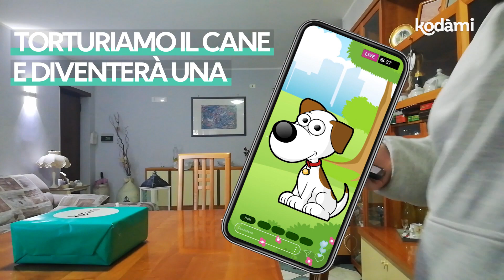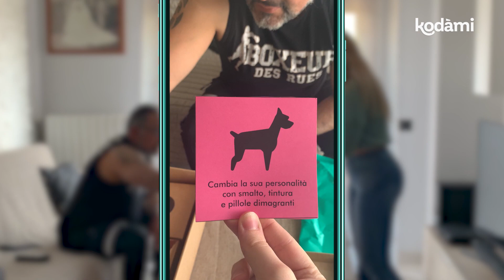Tortureresti il tuo cane per farlo diventare una star?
Nel video “Tortureresti il tuo cane per farlo diventare una star?”, realizzato per Kodami dal direttore creativo di Ciaopeople Luca Iavarone e il suo team i riflettori sono puntati sul tema della relazione tra noi e i cani. Vittime di un brutto scherzo dei figli, nostri complici, alcuni genitori danno un messaggio importante: è arrivato il momento di dire basta a comportamenti violenti nei confronti degli animali e all’uso dei social per challenge dolorose o immagini in cui cani e gatti vengono ridicolizzati.

Una produzione Ciaopeople
Video diretto da Luca Iavarone
Autori: Luca Iavarone, Sissi Mattiello, Paola Mirisciotti
Casting : Paola Mirisciotti
Post: Gianluca Cesarano
Scenografia: Team Creativo
Direzione di produzione: Team creativo
Grafica: grafica ApB